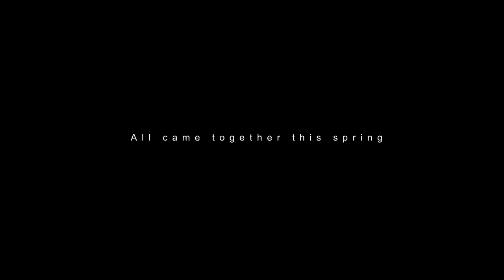BLOWFISH - Hua Hin International Film Festival 2012